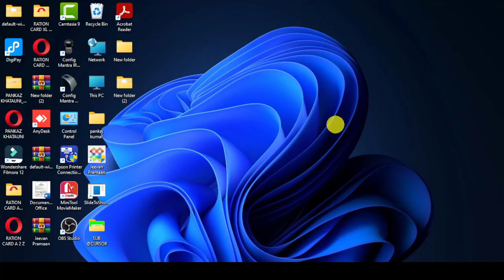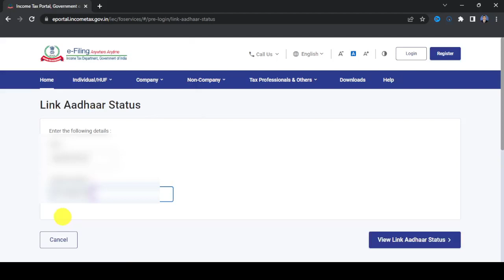Pan Card Aadhar Card Check Status, How To Check Pan Card Aadhar Card Link